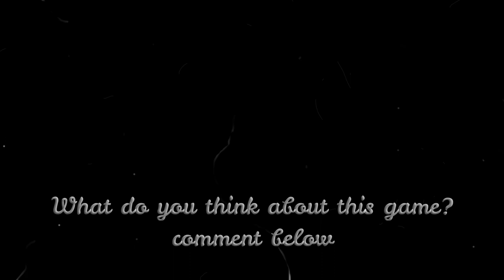Anish Giri vs Frans Andre Cuijpers 2009 | Beautiful Queen Sac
Anish Giri (white) vs Frans Andre Cuijpers (black)
Dutch Championship, Haaksbergen Netherlands  (2009)
Slav Defense: Czech Variation. Krause Attack (D17)

1.d4d52.c4c63.Nf3Nf64.Nc3dxc45.a4Bf56.Ne5Nbd77.Nxc4Nb68.Ne5a59.f3Nfd710.Nxd7Nxd711.e4Bg612.Be2Qb613.f4f514.O-Ofxe415.f5Bf716.Bh5g617.fxg6hxg618.Rxf7Rxh519.Rf2Nf620.Be3O-O-O21.Qe2Qb322.d5Nxd523.Qg4+Kb824.Qxg6Rh825.Bd4Rh626.Qxe4e527.Qxe5+Bd628.Qg5Bxh2+29.Kf1Qc4+30.Ne2Rhh831.Rc1Qd332.Rf3Qe433.Bxh8Rxh834.Ng3Bxg335.Qxg3+Ka836.Kg1Qxa437.Qg7Rb838.Rf8Qe439.Ra1a440.Qe5